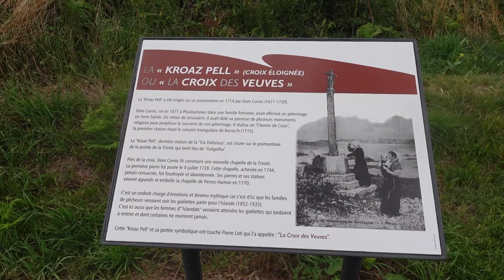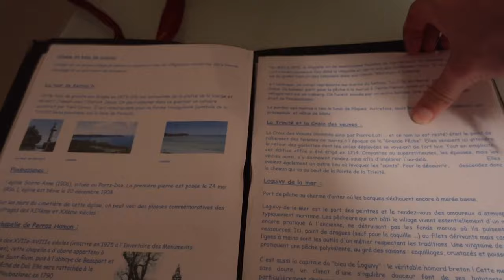VLOG #1: EXPLORATION DE PAIMPOL ET DE SES ALENTOURS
Aujourd'hui, un vlog en 2 partie a Paimpol et de ses alentours, j'ai vraiment grave adoré se lieu magnifique.